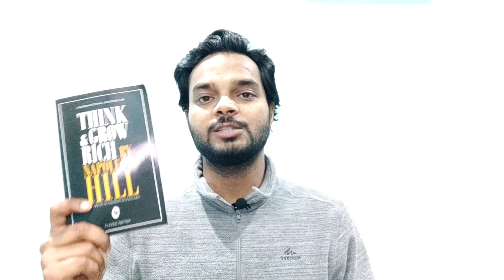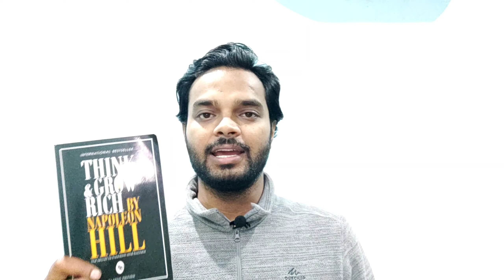Think and Grow Rich By Napoleon Hill - Book Review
Think and Grow rich originally published in 1937 is still relevant in today's time. Follow the 13 principles mentioned in his highly researched piece of work and become successful.